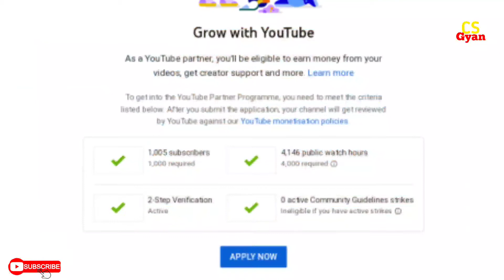1kSubscriberEnable 6 Features |1000 #₹Subscriber Hone Par Kya Milta Hai |complete1ksubscriber 2022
1k SubscriberEnable 6 Features |1000 Subscriber Hone Par Kya Milta Hai |कितने पैसे मिलते है 1k पर ?

1000 subscriber hone par kya milta hai | 1000 subscriber hone par kitne paise milte hain ?
1000 subscribers पूरा होने पर क्या क्या मिलता है 2021 | 1k Subscribers hone par kya milta hai | Youtube gift 🎁 |1000 subscriber hone par kya milta hai | 1000 subscriber hone ke bad kya milta hai | 1000 subscriber होने पर क्या मिलता है |
1000 subscribers hone par kitne paise milte hai | 1k subscriber hone par kya milta hai  |
youtube par 1000 views par kitna paisa milta hai | youtube pe 1000 subscriber ke kitne paise milte hai | how to complete 1k subscribers on youtube 2021 | 1000 subscriber hone ke baad.

जी हां! नमस्कार दोस्तो वेलकम बैक तो आवर यूट्यूब चैनल
दोस्तो आज के इस वीडियो में आपको बताऊंगा या सिखाऊंगा की उसको आप कर सकते हो,वीडियो में पूरी जानकारी दिया गया है डिटेल से फिर भी यदि आपको कुछ और सलूशन चाहिए तो कमेंट जरूर कीजिये आपको 24×7घन्टे आपको हेल्प किया जाएगा किउकी आपके भाई आपके लिए हमेशा तैयार है, तो देरी ना करे जल्दी से सब्सक्राइब करे फ्री मे ठीक है दोस्तो।
मेरी 3 सालो का मेहनत👇👇👇👇
…….My All Channel Review…..✌️✌️🤳

@ᴄɢᴩꜱᴄ+ᴄɢᴠyᴀᴩᴀᴍ ᴇxᴀᴍ ᴩʀᴇᴩᴀʀᴀᴛɪᴏɴ

yᴏᴜᴛᴜʙᴇ ᴠɪʀᴀʟ ꜱʜᴏʀᴛꜱ ᴠɪᴅᴇᴏ
Video_by
Chandrabhan ꜱɪɴʜᴀ【Niche+Shooting+Editing+Upload+SCO】🤗

Friends, Aaj ke is video me batane wala hun jab Youtube channel me apka 1000 subscribers pura hone par kya milta hai ,to friends video bahut interesting hone wala hai ,video ko pura dekhe aur pasand aaye to like kare.

➡️youtube par 1000 views par kitna paisa milta hai

__________________________________________________________________________________________1000 subscriber hone ke baad kya milta hai1000 subscribers per kya milta hai1000 subscriber hone par youtube par kya milta hai